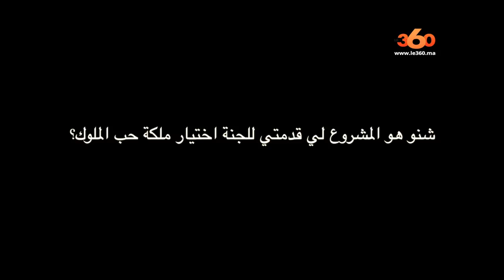Le360.ma • مريم بنطرشة .. اكتشف من تكون ملكة جمال حب الملوك 2019